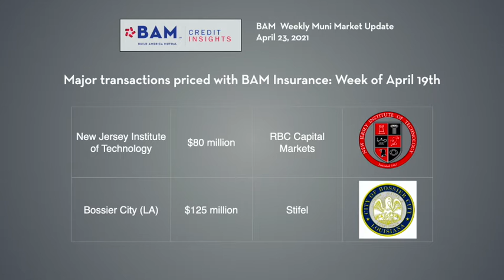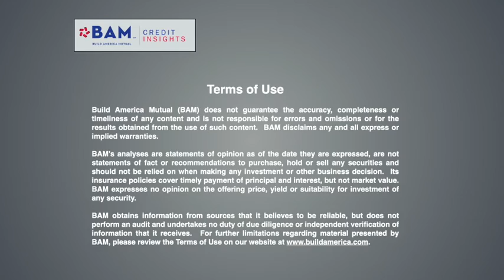Stable Yields Amidst Solid Demand: BAM Weekly Update, 4/23/21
Municipal bond yields were largely stable on the week, maintaining their strong value relative to Treasuries as investors added another $1.9 billion to mutual funds. BAM insured more than $440 million of new issues, led by sales for Bossier City, Louisiana, and the New Jersey Institute of Technology.